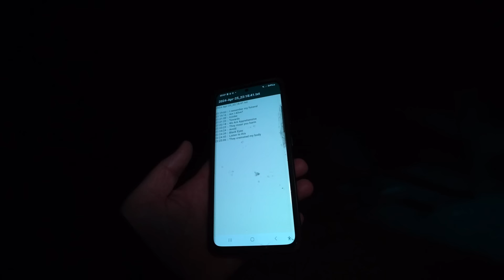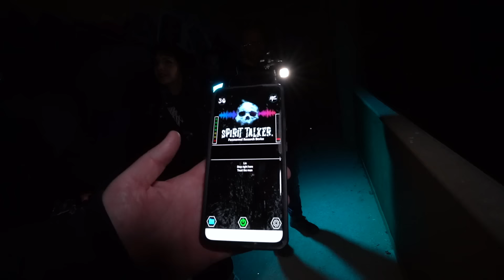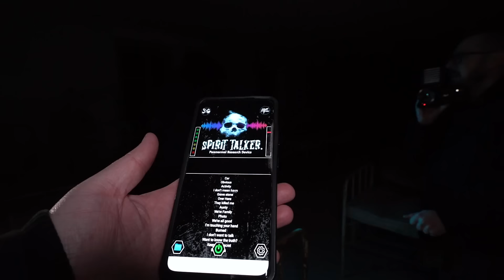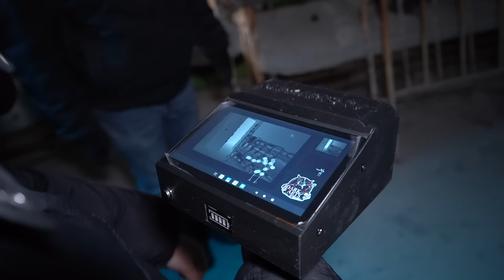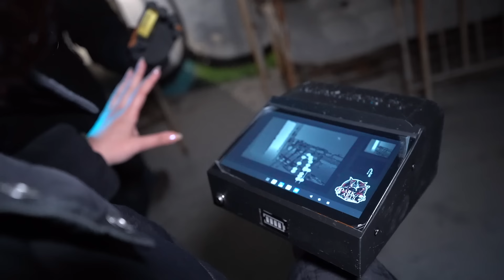Sacred Heart Hospital in Italy | Best Evidence EVER Caught On Video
4TH EPISODE IN THE ITALY SERIES ,
THIS PLACE WAS BUILT BY A PRIEST TO HELP THE POOR THEN CHANGED TO A SCHOOL AND NOW IS BEEN USED BY A CULT TO WORSHIP A LOCAL DEMON , THIS PLACE WAS VERY ACTIVE , I WANT TO GO BACK !!!

However, I am not expecting any monetary contributions. I really appreciate you all… Thank You